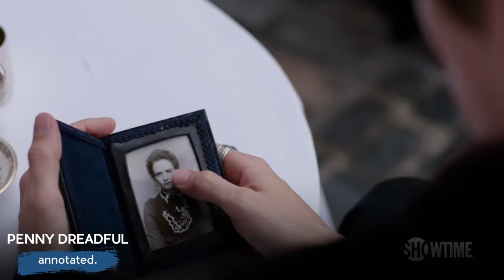Frankenstein's Creature EXPLAINED | Penny Dreadful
In this installment for Penny Dreadful Annotated, we go over everything you need to know about Frankenstein's Creature as he appears on the show!

Host: @JBaldera27
Editor: @Yuey_J4

HNE strives to empower general audiences and fans alike to better understand, appreciate, and enjoy the movies, television shows, and comics that produce the bulk of contemporary pop culture entertainment. HNE is entertainment annotated.